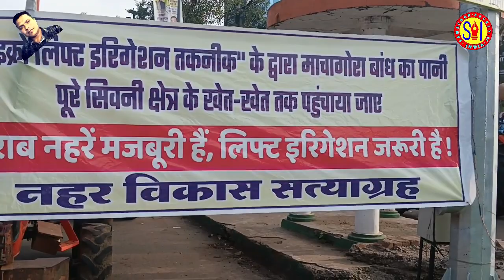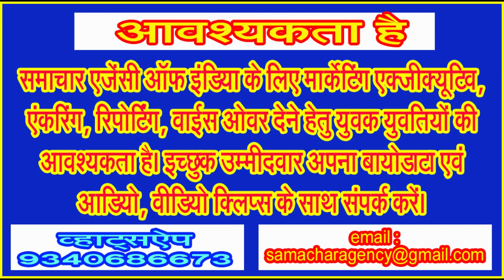लालमाटी में पानी के लिए आंदोलनरत किसानों से मिले सिवनी विधायक दिनेश राय . . .